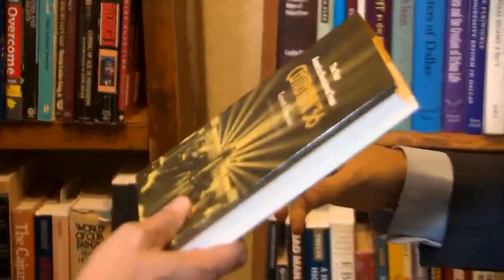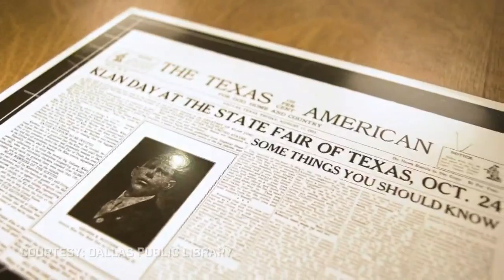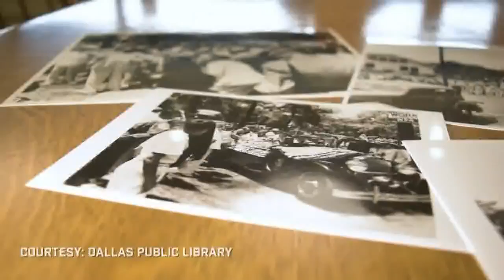Verify: Is Confederate statue about history or white supremacy?